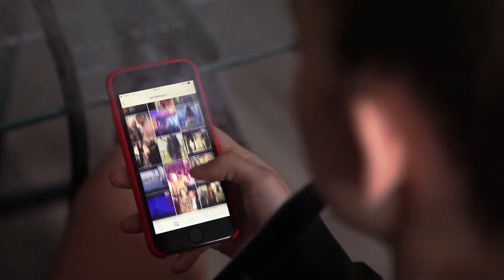ДЖИГАН - ДНК丨КОРОТКОМЕТРАЖНЫЙ КЛИП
🔰 Разверни описание! 🔰
Видео со съёмок  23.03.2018. Было снято по инициативе друга в помощь его другу по продвижению кальян-бара, снято в нём же.
Видео достойно можно назвать именно клипом.
PS от Джигана не фанатею и от кальяна тоже.